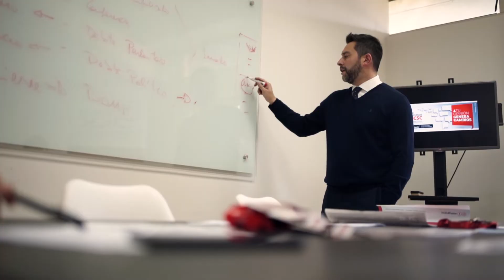Segundo Torneo de Debate y Discursos UCSC